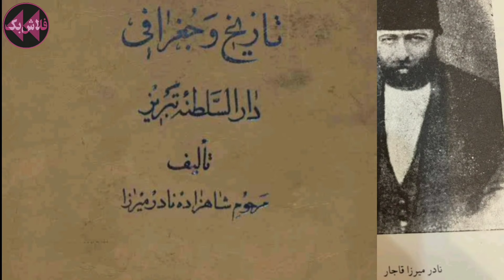معجزه گاو صاحب الزمان در تبریز در زمان امیرکبیر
سیاست بریتانیا در کشور ایران همیشه استفاده از جهالت مردم و استفاده از باورهای مذهبی ایرانیان بوده.
یک نمونه از اونها داستان واقعی گاو امام زمان در تبریز در زمان قاجار بوده که یک گاو رو تبدیل به معجزه امام زمان کردند و ماجرای گاوپرستی مردم تبریز سر زبونها افتاد.
آخوندهای وابسته به انگلیس به این آتش دامن‌ زدند و در نهایت با دخالت و اقتدار امیرکبیر این غائله ختم به خیر شد.
در این ماجرا که در مسجد صاحب الامر تبریز رخ داد، تبریز رو شهر امام‌ زمان معرفی کردند و آشوب در تبریز به راه افتاده بود.
در این ویدیو داستان واقعی معجزه گاو صاحب الزمان در تبریز در زمان امیرکبیر رو براتون گفتیم.